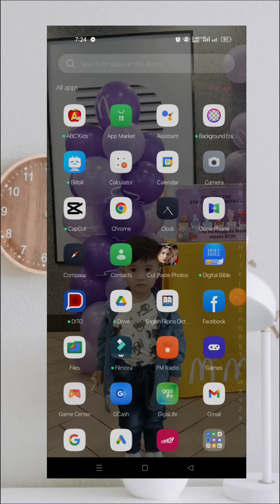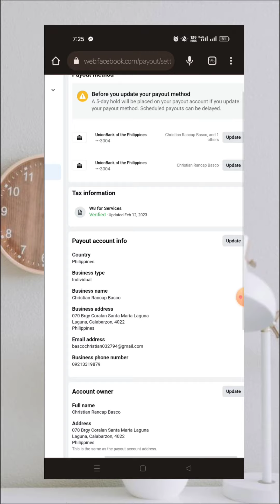Paano malalaman kung verified na ang Tax information ng Profile account